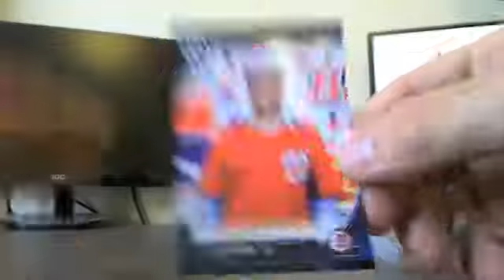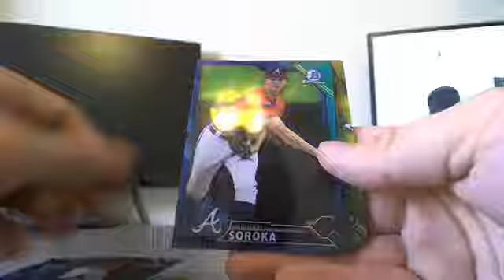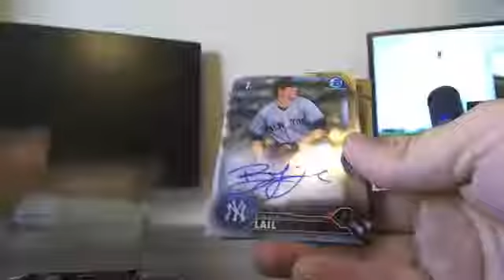2016 Bowman CAse #15 RECAP